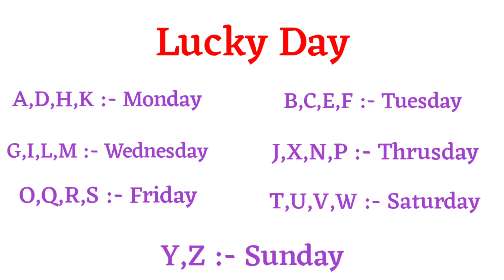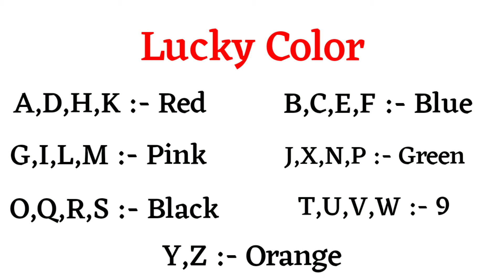Anas naam ka arth | Anas naam ka matlab | Anas naam ka hindi meaning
1 :- Anas naam ka matlab

2 :- Anas naam ka arth

3 :- Anas naam ka meaning